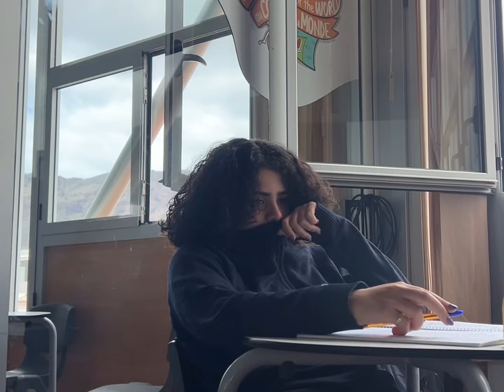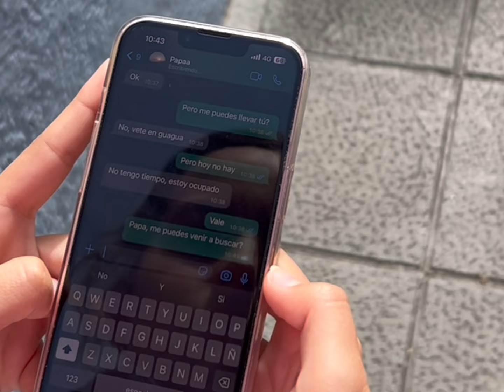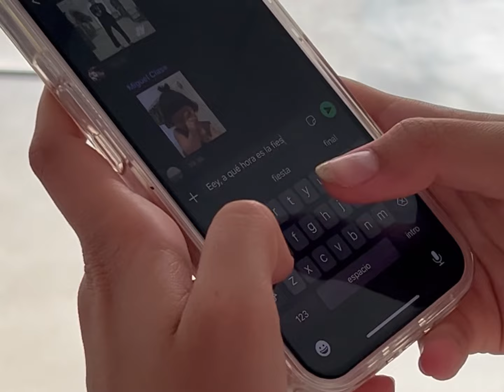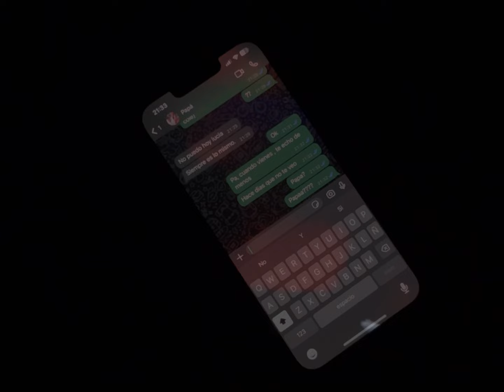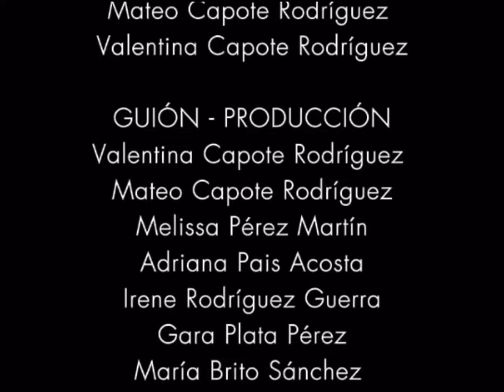Nunca estás solo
CPEIPS Sagrada Familia
Secundaria

SINOPSIS: Los problemas de unos compañeros de clase se ven invadidos por una mirada extraña y ajena, que les genera incomodidad e incertidumbre. La unión de sus secretos da vida a este cortometraje.